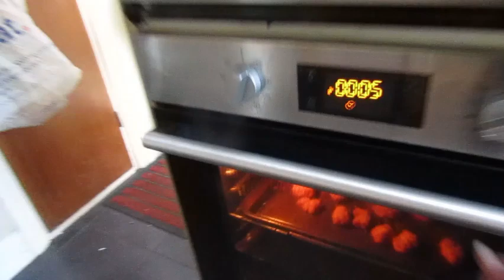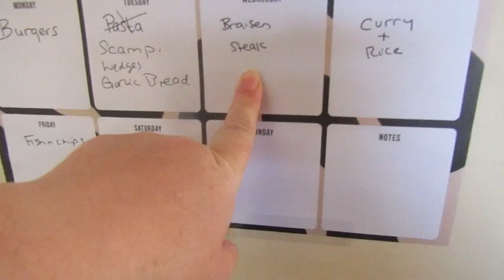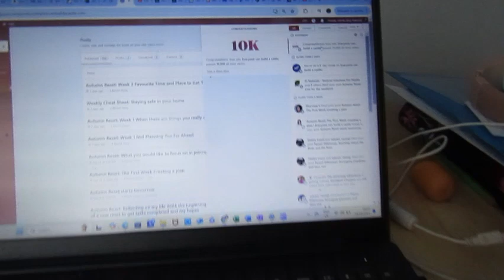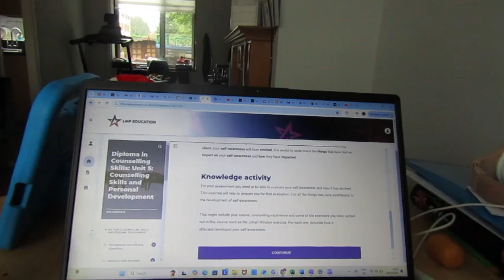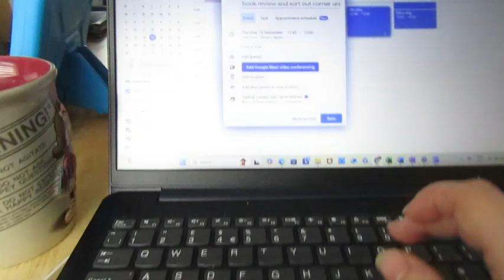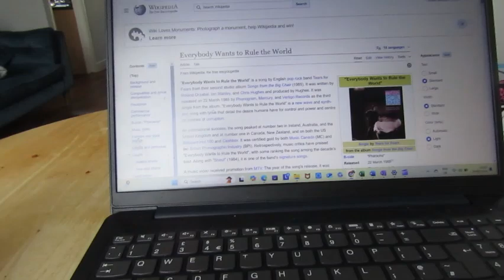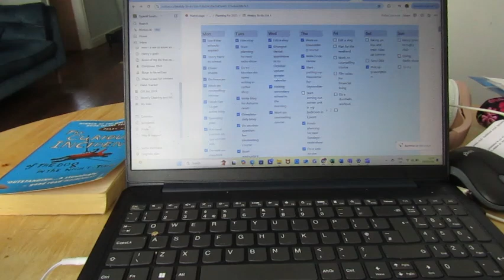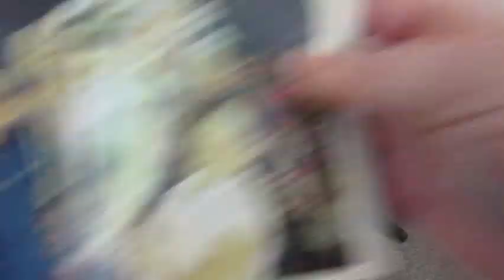Vlog: Homemade cooking, haul, visiting a school, autumn reset and planning my radio show and content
A New Vlog featuring a haul of a new white cardigan from Shien and some bits  from amazon. I visited another school for my son as we are looking for Secondary schools for my son, some home cooking, doing my Autumn Reset, planning blogs and my radio show.
Received 10K Views on Everyone can build a castle.

I am a mum, writer and coach, and love sharing the parts of my life as a mum and writer.

Please check out blog sites, other two Youtube channels and social media sites below: